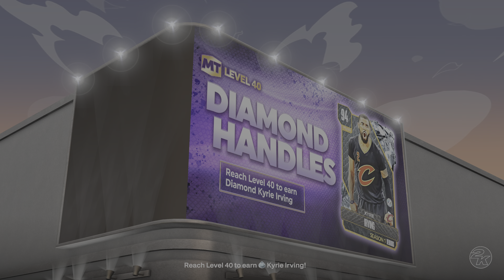NBA 2K24 PS5 - Gameplay 4K 60 HDR - Découverte du mode MyTeam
Désolé pour les coupures de son mais les musiques bloquaient la diffusion de la vidéo.